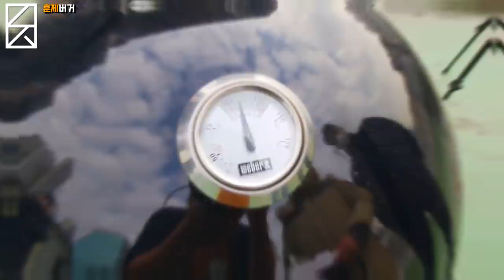육쥽쥴쥴~바베큐 훈제버거! (소갈비살100%)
소갈비살을 갈아서 훈연한 패티로 만든 소갈비버거